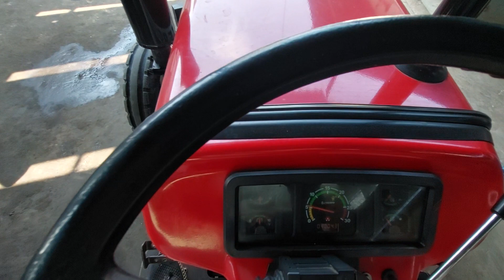बिकाऊ है Massey 241Di Eagle 2020 Model Up15 मेरठ नंबर मात्र ₹515000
भाइयों जैसा ट्रैक्टर कंपनी से आया हां ऐसा ही है बिल्कुल
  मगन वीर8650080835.